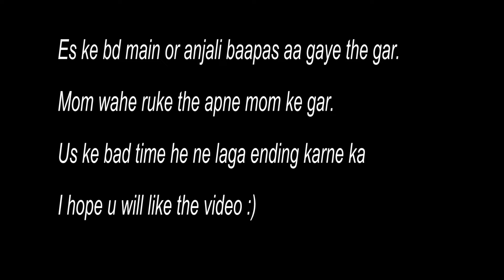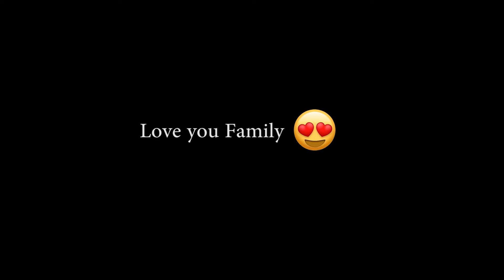Maghe ka saza kuch es taraha se celebrate keya || Zindagi na mileage dobara || jio khul ke:)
Hi everyone,